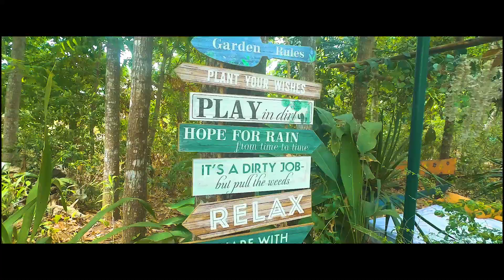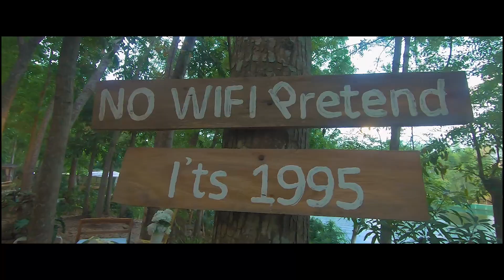Riverfront Garden Resort - Travel Videos | GoProHero7 | DJI Mavic Pro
Sharing my recent travel video at Riverfront Garden Resort, Maragondon Cavite.

The place is very cozy and they have very  good food, clean water and CR as well as accommodating crews and employees.

It is a best spot for relaxation, reflection, unwind, as well as having fun with family.

Very easy to go there if you wanted a commute like us which came from Laguna.

They have facebook page that is very responsive to all your query.
They update the current situation e.g. accommodation capacity or booking details and availability per day. etc.

Tools of the this video:

Video: GoPro Hero7
Stabilizer: Handheld
Aerial: DJI Mavic Pro
Video Editing software: Adobe Premiere Pro CC 2019